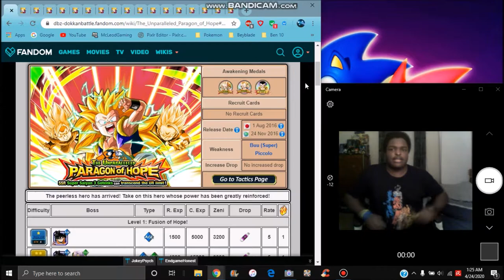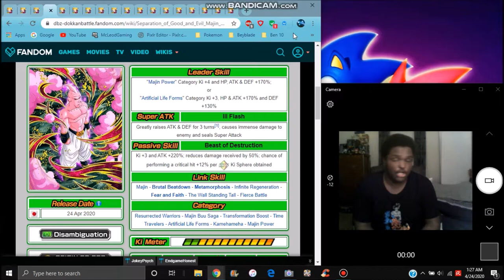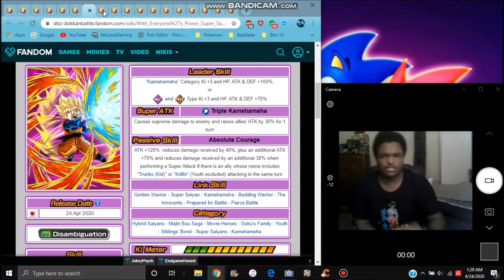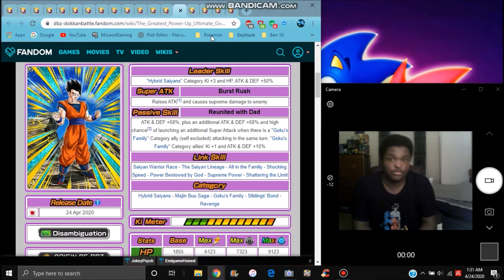OH WOW THE BANNERS LOOK WAIT GOLDEN WEEK IS HERE NEW UNITS + AWAKENINGS & MORE DBZ Dokkan Battle